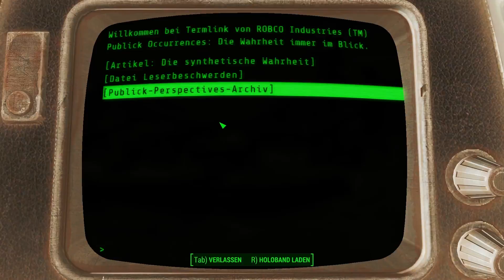Let’s Play Fallout 4 #022 [Deutsch] [HD+] - Baseball hieß früher Schlagholz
«Fallout 4»
Plattform: PC
Entwickler: Bethesda Game Studios
Publisher: Bethesda
Genre: Actionspiel
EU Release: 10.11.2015